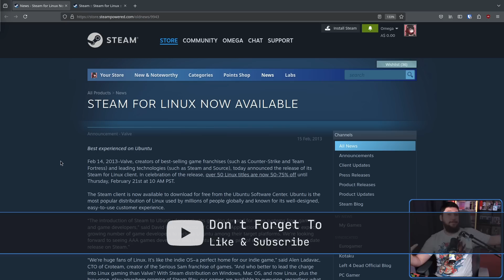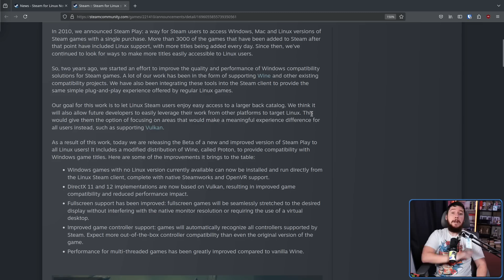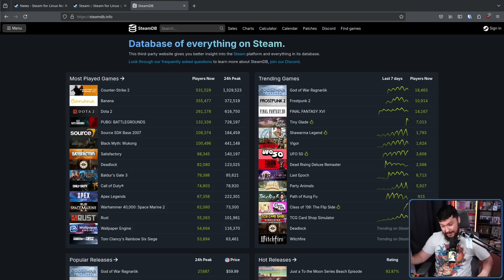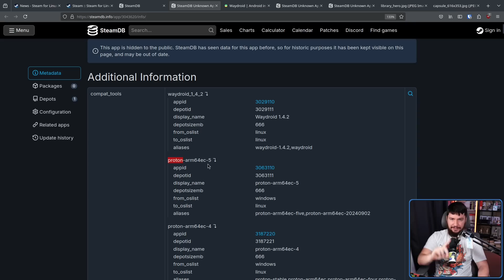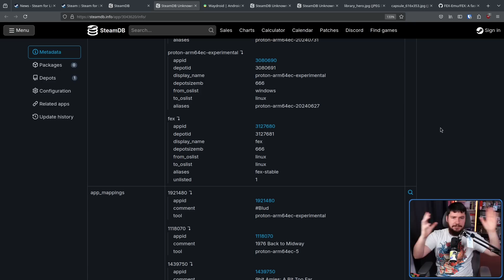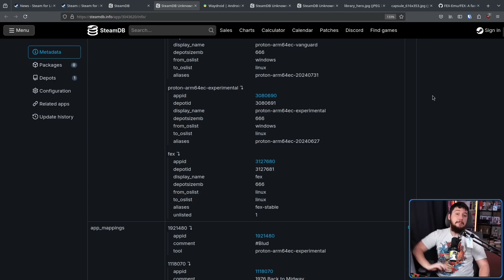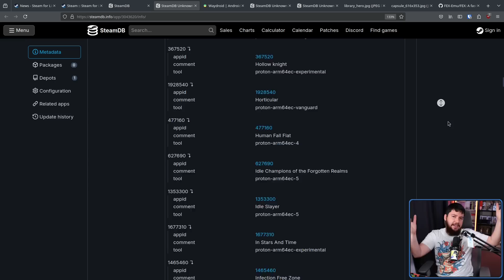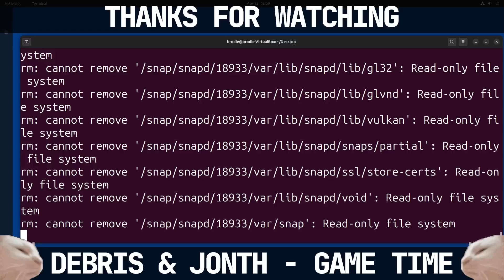Valve Leaks Upcoming Proton Support For ARM Devices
Proton completely changed the game for Linux gaming, WINE has existed for a long time but by putting the force of Valve behind it, making it easier to use you can now play most Steam games with 0 thought and that same change may be coming to ARM64 hardware

Credits
🎨 Channel Art:
Profile Picture: